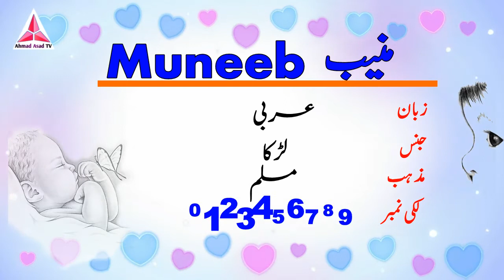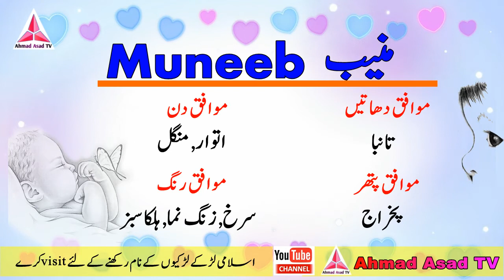Muneeb Name Meaning in Urdu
Hi Friends